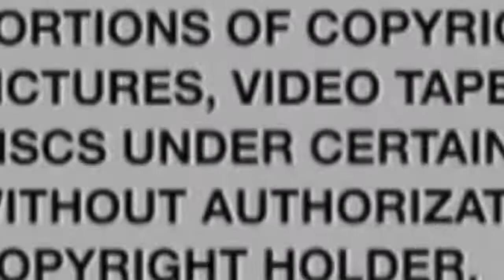Man Shot Dead Inside Tent Near Former Lake Street Kmart Location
Black Gen Z Mindset Speaks on Man Shot Dead Inside Tent Near Former Lake Street Kmart Location...